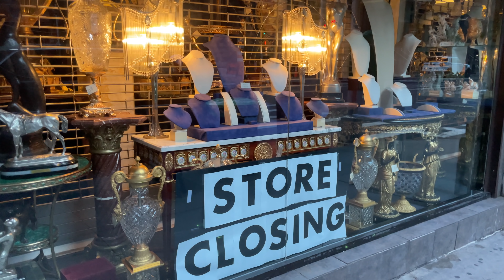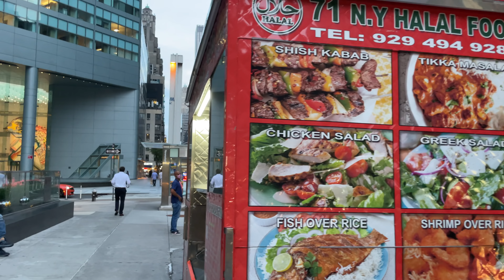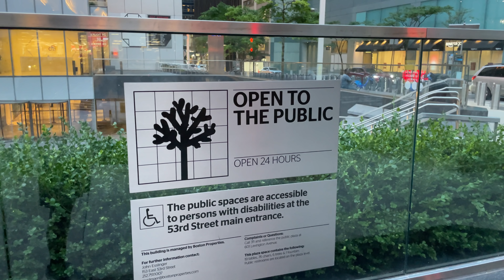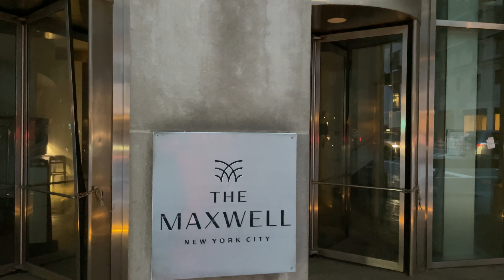NEW YORK CITY Streets in the Evening (June 21, 2021)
NEW YORK CITY streets in the evening covers a part of Lexington Avenue from East 60th St. down to East 46th St. I tried capturing life in New York City on a Monday night on what used to be a busy section of the city. New York City has lifted all restrictions, but most businesses still close early while others are open with a handful of customers. New York City streets in the evening is still vibrant and full of energy. New York City is still working towards the 'old normal' although slowly.

Equipment I use to record videos:
• iPhone 12
• DJI Osmo 3 Gimbal
• Rode Microphone